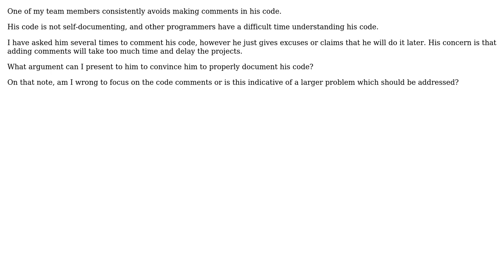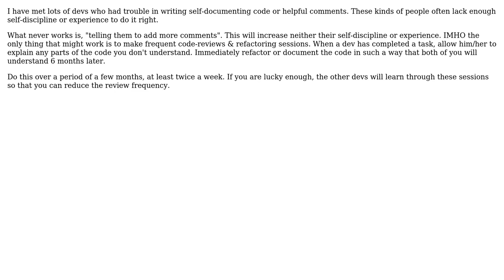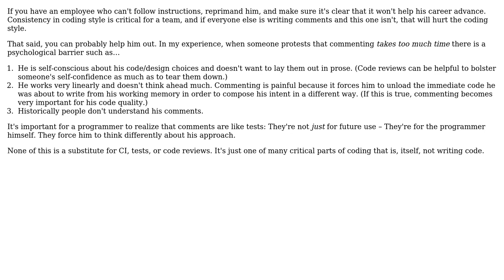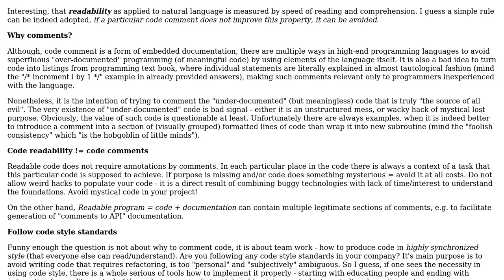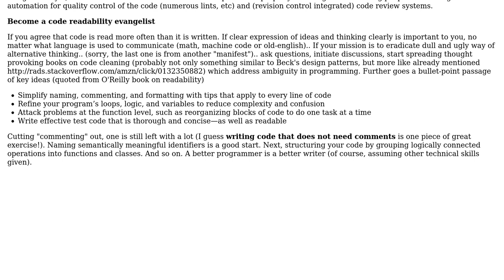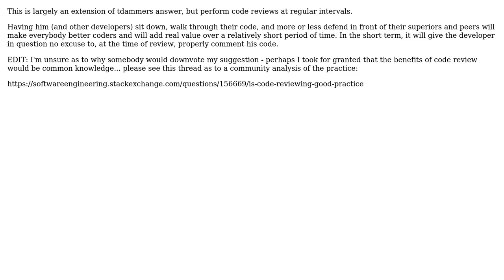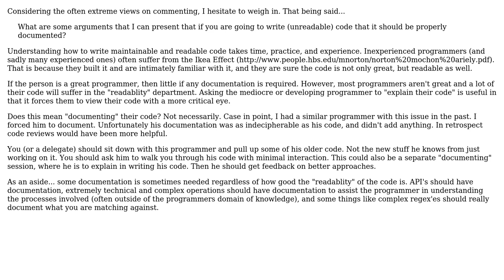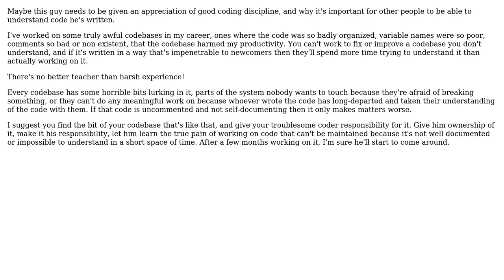How can I deal with a team member who dislikes making comments in code? (17 Solutions!!)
How can I deal with a team member who dislikes making comments in code?

With thanks & praise to God, and with thanks to the many people who have made this project possible! | Content (except music & images) licensed under CC BY-SA | Music | Images & others | With thanks to user Yauhen Yakimovich user tdammers user samthebrand user reinierpost user Pete user Paul user M.S.Nayak user mouviciel user Md Mahbubur Rahman user LJ2 user kojiro user GordonM user Frank user Earlz user Doc Brown user Danny Tuppeny user Brendan user Bill K user Bill and the Stack Exchange Network Trademarks are property of their respective owners. You are responsible for your own actions.